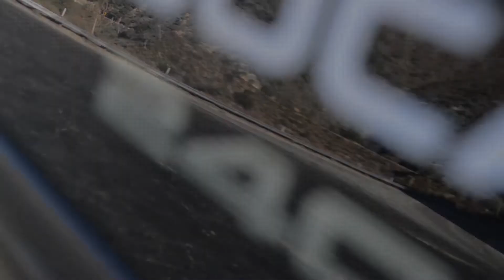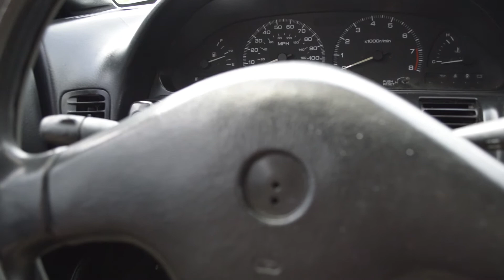Before and after the crash (240sx)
this video is just a before and after showing you guys that anything is possible even when life knocks you down hard and you cant seem to get up but you find a way to make yourself stand up let me know what yall think this whats currently happening in my life lol

Video creator:Jose Iglesias Arroyo (Cali_Car_Guy)
Editor: Jose Iglesias Arroyo (Cali_Car_Guy)

Please check out his channel this man has some cool laid back beats/music. I myself listen to his music on the daily at work or at home when doing my chores lol.